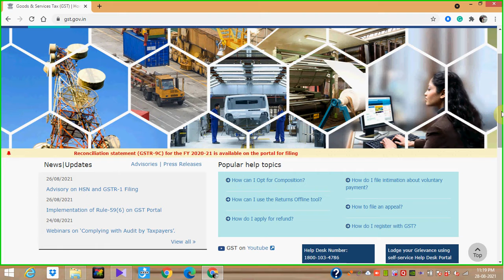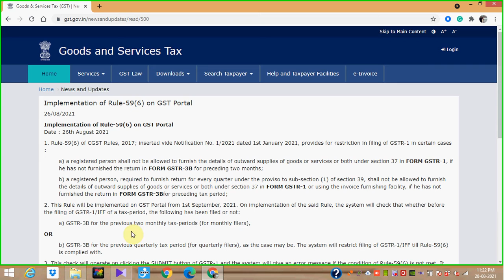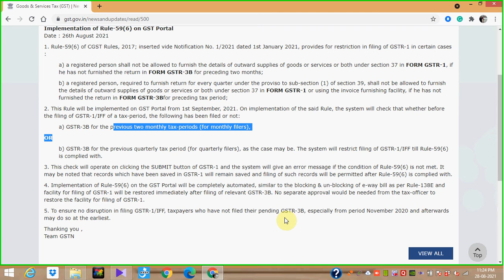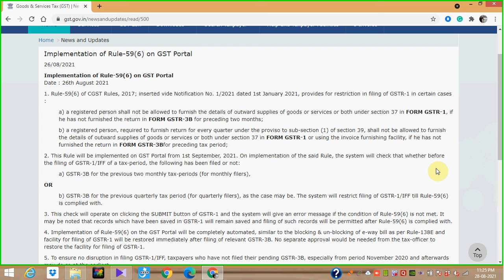Implementation of Rule 59 (6) on GST Portal from 1st September 2021 (No GSTR-3B No GSTR-1/IFF